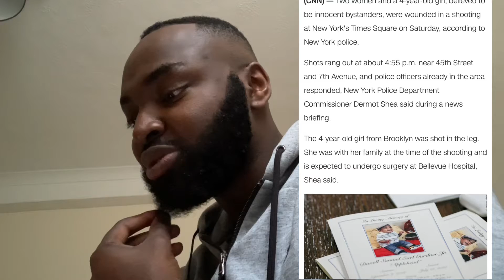My take on the New York Times Square shooting